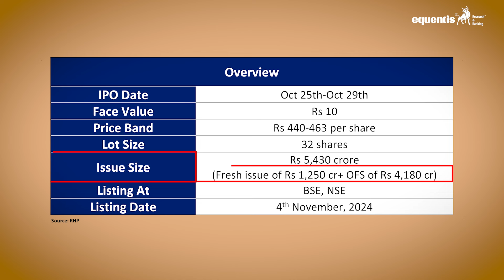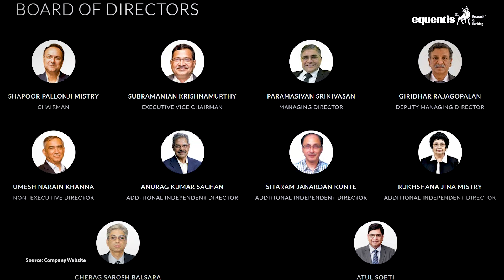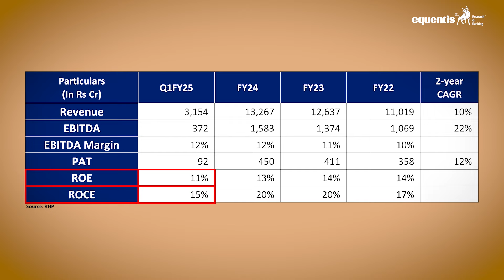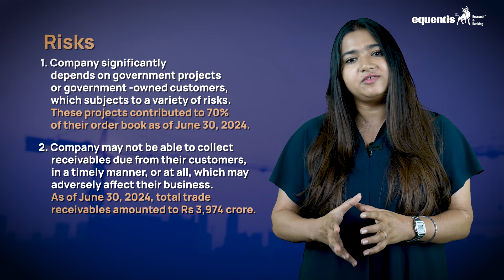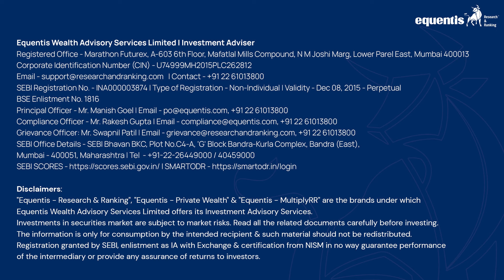Afcons Infra IPO: In-Depth Analysis & Final Rating Revealed!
The Rs 5,340 crore IPO of Afcons Infrastructure includes a fresh share sale of Rs 1,250 crore and an offer-for-sale (OFS) of up to Rs 4,180 crore. Issue opens on October 25 and concludes on October 29. The company will be offering its shares in the fixed price band of Rs 440-463 apiece, which can be applied for a minimum of 32 equity shares and multiples thereafter.

The company plans to allocate Rs 80 crore from the net fresh issue proceeds for the purchase of construction equipment, Rs 320 crore for long-term working capital requirements, Rs 600 crore for debt repayment and the remaining amount for general corporate purposes.

Afcons Infra has a proven track record of successfully delivering numerous intricate, demanding, and distinctive engineering, procurement, and construction (EPC) projects, both domestically and internationally.